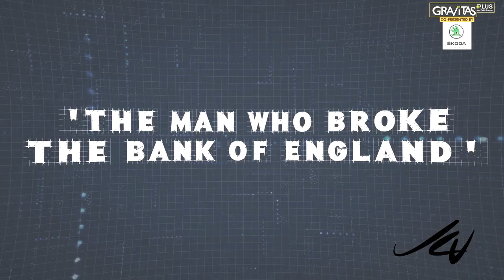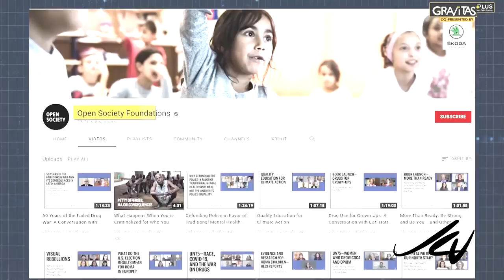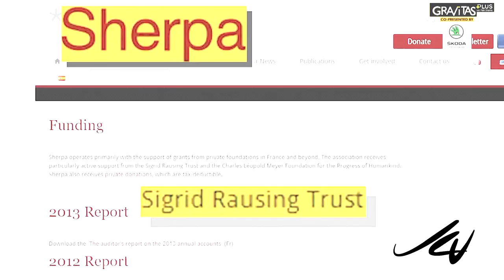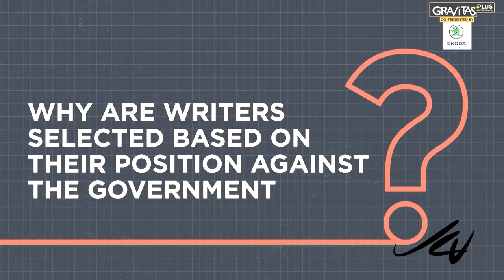Angry Canadian August 3, 2021 - George Soros, Trudeau, Freeland - Enemies of the State -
Hey, pay attention... “Show me who your friends are, and I’ll tell you who you are.”  Man what a wicked bunch, even Environment Minister Catherine McKenna was brought in.  A gang to dismantle Canada.  Read below or check the link.

Soros has repeatedly claimed he is playing towards a globalist vision of a One World Government. Spending billions through the years, Soros has acquired many pieces and placed them in positions around the world. Indeed, Canada has a store of Soros chess pieces in the Nation’s Capital. Let’s examine the game board.

Central to advancing the Soros agenda in our country is the US$1.3 million knight-errant Gerald Butts. Canadians have come to know Butts as the most powerful man in Ottawa, the BFF of Prime Minister Justin Trudeau.

As it happened, the knight-errant was also a Trojan horse that opened the gates of Ottawa to many of Soros’ minions. The Financial Post reports: “Butts would use his new powerful position to bring other former campaigners with him: Marlo Raynolds‏, chief of staff to Environment Minister Catherine McKenna, is past executive director of the Tides-backed Pembina Institute. Zoë Caron, chief of staff to Natural Resource Minister Amarjeet Sohi, is also a former WWF Canada official. Sarah Goodman, on the prime minister’s staff, is a former vice-president of Tides Canada.”  In a recent Hill Times column we learn, “Goodman has just been promoted to Director of Policy in the PMO.” Butts also brought a pack of colleagues with him from his stay in Ontario Premier Dalton McGuinty’s office:  Katie Telford (now the PM’s Chief of Staff), Zita Astravas, Matthew Mendelsohn, John Zerucelli, Ben Chin, Brian Clow, John Broadhead, Mary Ng (now a cabinet minister responsible for Liberal politics in Toronto) to name a few. Butts’ maneuvering has solidified a globalist braintrust at the epicenter of the Trudeau Government.

Another of Soros’ pieces adorning a key square on the Ottawa chessboard is Deputy Prime Minister (a.k.a. Minister of Everything) Chrystia Freeland. There is a personal friendship between George Soros and Freeland that goes back over a decade when she was a journalist covering European politics and chasing after the uber rich. In a 2011 article entitled “Rise of the New Global Elite,” Freeland describes Soros as a “good, technocratic friendly plutocrat.” In another article in 2012, she gushes over him, “Soros is a more narrowly focused hedgehog. He has been pondering, articulating, elaborating, and publicizing variations on one big idea for more than half a century.” George Soros enjoyed Freeland’s adorations and their friendship flourished – so much so that when Freeland was unemployed in the mid 2010’s, he asked his friend to write his biography. Soros commissioned Freeland to be his scribe, before she moved back to Canada to run for Parliament in the 2015.

Since the 2015 election, there has been an interesting interplay between chess master Soros and his queen. He was very pleased to see her electoral success and commented that with her he has “very great hopes for Canada.” In the initial Trudeau Cabinet, Freeland was given the Minister of Foreign Affairs position to help chart a new course for Canadian diplomacy. In that role, Freeland carried forward a globalist viewpoint that (not surprisingly) aligns with Soros’s world view. Every few months photos will surface of the two of them – some formal, some informal. Canadians will recall that shot of Soros giving an audience to the PM and her when Justin Trudeau first appeared at the U.N. assembly to announce “Canada’s back.” More recently, Canadian news showcased Freeland in her position as Deputy PM conversing with Soros about his thoughts of a new world order and working with China to accomplish that. Nobody can question the depth of their friendship with the comfortableness displayed in this exchange.

The year 2015 was pivotal for George Soros’ fortunes in Canada. It was the year that he crowned a king. There is no need to belabour the significance of this coup. (In Part 4 of this series, we will review how the Trudeau Government has been enacting policies that are changing the character of Canada in order to transform our Nation to a post-national state.) Justin Trudeau has been true to George Soros’ script. In May of this year at the Coronavirus Global Response conference he called for “more globalism” and that Canada is poised to take care of the world. Trudeau said, “I think it’s extremely important, the way the world has come together and understanding that a global crisis requires a global response.” The PM applauded the efforts of the World Health Organization and the U.N. – and one can imagine Maurice Strong himself would have given a standing ovation for this performance.